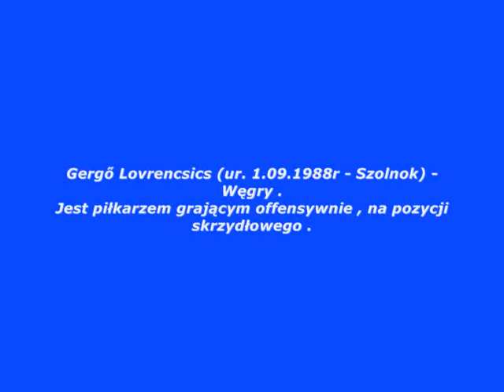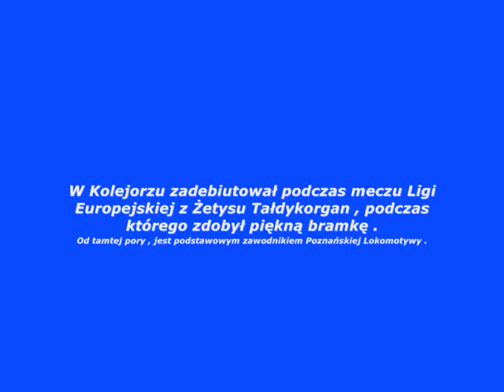Gergő Lovrencsics (Niebiesko-Biała Rodzina)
Gergő Lovrencsics - w odsłonie NiebieskoBiałej Rodziny .